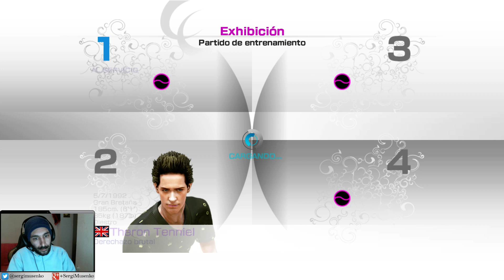Virtua Tennis 4 Gameplay Español Temporada Capitulo 5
Virtua Tennis 4 comentado en español, Seguimos con el 5 episodio de la serie del Virtua Tennis 4 de la mano de sergi musenko.

Bienvenidos de nuevo a Let´s Play Virtua Tennis 4 castellano, Hoy continuamos con el campeonato mundial de tenis subiendo posiciones y mejorando nuestras habilidades, para llegar a lo mas alto y ser reconocido en todo el mundo.